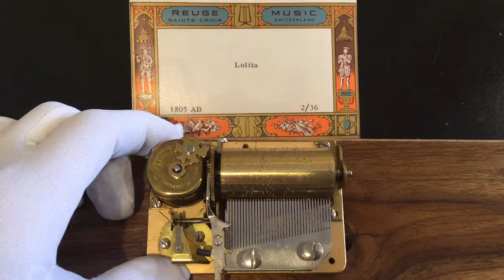Reuge 2 song 36 note music box movement, plays Lolita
Plays “Lolita” in 2 parts